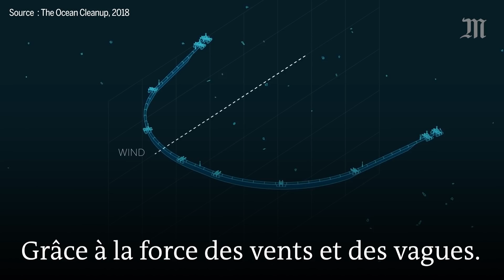Le « Ocean CleanUp » va tenter de nettoyer « la mer de plastique »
Le bateau « Ocean CleanUp » a quitté la baie de San Francisco samedi 8 septembre pour rejoindre la « mer de plastique », au milieu de l’océan Pacifique. A son bord se trouve un système innovant de collecte du plastique afin de nettoyer les eaux.

Si cette phase de test se montre concluante, Boyan Slat, le fondateur de l’ONG The Ocean CleanUp, compte lancer une flotte équipée d’une soixantaine de ses « barrières à plastique ». Il a pour objectif de nettoyer tous les océans à 90 % d’ici à 2040.